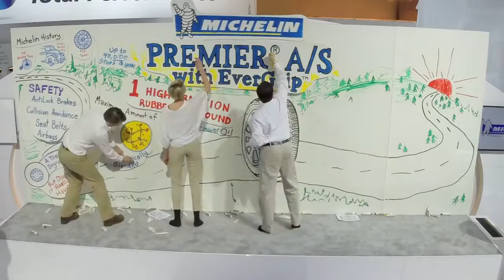The Amazing Technology Behind the MICHELIN Premier A/S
"Safe When New, Safe When Worn." Mitch Butler from The Fast Draw explains what makes the MICHELIN Premier A/S tire so unique.